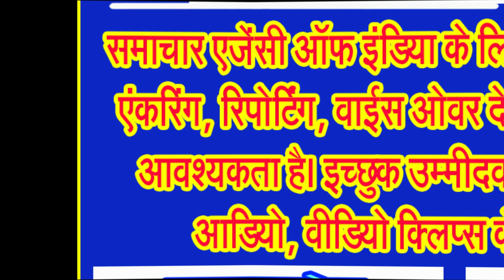लंबोदर महाराज श्री गणेश की उत्पत्ति को लेकर अनेक पौराणिक कथाएं हैं प्रचलित . . .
जानिए गजानन महाराज की उत्पत्ति से संबंधित पौराणिक कथाओं के बारे में . . .
भगवान श्री गणेश को प्रथम पूज्य माना गया है। लंबोदर, गजानन, बुद्धि विनायक न जाने कितने नामों से भगवान श्री गणेश को पुकारा जाता है। भगवान श्री गणेश की उत्पत्ति को लेकर अनेक कथाएं पुराणों में मिलती हैं, वहीं अनेक जनश्रुतियां, किंवदंतियां भी हैं। आईए जानते हैं उनमें से कुछ कथाओं को विस्तार से . . .
भगवान गणेश की उत्पत्ति को लेकर पुराणों में कई प्रकार की कथाएं बताई गई हैं। कहीं बताया गया है कि माता पार्वती के उबटन से गणेशजी बने तो कहीं कहा गया है कि भगवान शिव ने उन्हें गज रूप दिया है। आइए जानते हैं कि कैसे हुआ बालक गणेश का जन्म . . .
एक बार शिवजी के गण नंदी द्वारा आज्ञा का पालन नहीं करने पर माता पार्वती नाराज हो गईं। तब उन्होंने प्रण कर लिया कि वे ऐसा पुत्र प्राप्त करेंगी जो उनकी आज्ञा का पालन करेगा, और उनकी रक्षा करेगा। उन्होंने अपने शरीर के मैल और उबटन से अपने पुत्र का निर्माण किया। एक बार वह स्नान करने गईं और बाहर अपने इस पुत्र को खड़ा कर गईं। उन्होंने बालक को समझाया कि कोई भी अंदर न आने पाए। कुछ देर बात वहां भगवान शिव आए और माता पार्वती के पास जाने लगे तो माता पार्वती के उबटन से उत्पन्न बालक ने उन्हें रोकने का प्रयास किया। यह देखकर भगवान शंकर को क्रोध आ गया और उन्होंने बिना कुछ सोचे समझे उसका सिर धड़ से अलग कर दिया और अंदर चले गए।
अगर आप बुद्धि के दाता भगवान गणेश की अराधना करते हैं और अगर आप एकदंत भगवान गणेश के भक्त हैं तो कमेंट बाक्स में जय गणेश लिखना न भूलिए।
माता पार्वती ने दो थालियों में भोजन परोसकर भगवान शिव को आमंत्रित किया। तब दूसरी थाली देख शिव ने आश्चर्यचकित होकर पूछा कि यह किसके लिए है। पार्वती बोलीं, यह मेरे पुत्र गणेश के लिए है जो बाहर द्वार पर पहरा दे रहा है। क्या आपने आते वक्त उसे नहीं देखा?
यह बात सुनकर शिव बहुत हैरान हुए और पार्वती को सारा वृत्तांत कह सुनाया। यह सुन देवी पार्वती क्रोधित हो विलाप करने लगीं। उनकी क्रोधाग्नि से सृष्टि में हाहाकार मच गया। तब सभी देवताओं ने मिलकर उनकी स्तुति की और बालक को पुनर्जीवित करने के लिए कहा। तब शिवजी ने गरूड़ को उत्तर दिशा में जाने का आदेश दिया और कहा कि जो भी मां अपने बच्चे की तरफ पीठ कर के सोई हो उस बच्चे का सिर ले आना। तब गरूड़ शिशु हाथी का सिर ले आए। भगवान शिवजी ने वह बालक के शरीर से जोड़ दिया। उसमें प्राण डाल दिए। इस तरह गणेश को हाथी का सिर मिला।
वहीं, पुराणों के अनुसार देवी पार्वती ने पुत्र की प्राप्ति के लिए पुण्यक नामक उपवास किया था और इस उपवास का फल देवी पार्वती को गणपति जी के रूप में मिला था। दंतकथा के अनुसार इस व्रत के लिए शिवजी ने इंद्र से पारिजात वृक्ष देने को कहा था, लेकिन इंद्र ने इस वृक्ष को देने में अपनी असमर्थता जताई थी। तब भगवान शिव ने देवी पार्वती के व्रत के लिए पारिजात से भरे वन का ही निर्माण कर दिया था।
इसके अलावा शिव महापुराण में गणपति जी की उत्पत्ति की कहानी अलग ही वर्णित है। शिव पुराण के अनुसार देवी की दो सखियां थी, जया और विजया। एक बार इन दो सखियों ने देवी पार्वती से कहा कि, नंदी और सभी गण महादेव की आज्ञा का ही पालन करते हैं। ऐसे में आपके पास भी ऐसा गण होना चाहिए जो सिर्फ आपकी आज्ञा का पालन करें। तब देवी पार्वती ने इस गण के रूप में गणपति जी की रचना की। देवी ने गणपति जी की आपने शरीर के मैल से रचित किया था।
वहीं, एक कथा के अनुसार भाद्रपद शुक्ल चतुर्थी को मध्याह्न के समय गणेशजी का जन्म हुआ था। एक कथा के अनुसार शनि की दृष्टि पड़ने से शिशु गणेश का सिर जलकर भस्म हो गया। इस पर दुःखी पार्वती से ब्रम्हा जी ने कहा कि जिसका सिर सर्वप्रथम मिले उसे गणेश के सिर पर लगा दो। पहला सिर हाथी के बच्चे का ही मिला। इस प्रकार गणेश जी भगवान गजानन बन गए।
वराह पुराण के अनुसार, गणेशजी को भगवान शिवजी ने पंचतत्वों से रूप दिया था। गणेश जी ने विशिष्ट और अत्यंत रुपवान रूप पाया था। जब देवी-देवताओं को गणेश जी के विशिष्टता के बारे में मालूम हुआ तो उनको भय सताने लगा कि गणेश जी कहीं सभी के आकर्षण का केंद्र ना बन जाए। तब शिवजी ने गणेश जी का पेट बड़ा और मुंह हाथी का लगा दिया था। इस तरह भगवान गणेश जी की उत्पत्ति हुई थी।
गणपति जी की उत्पत्ति की ये दो रहस्य पुराणों में वर्णित हैं, लेकिन दोनों में ही उनके जन्म का दिन एक ही वर्णित है।